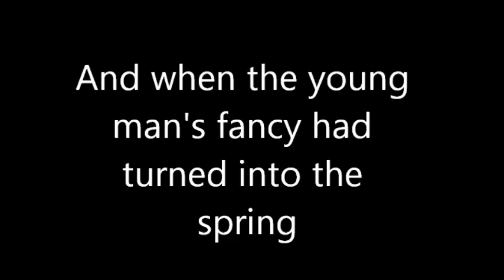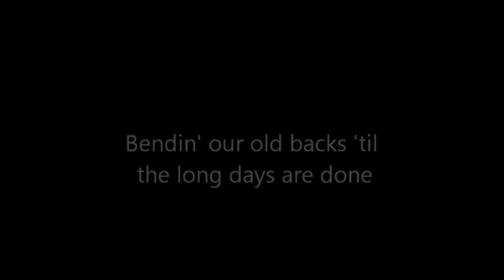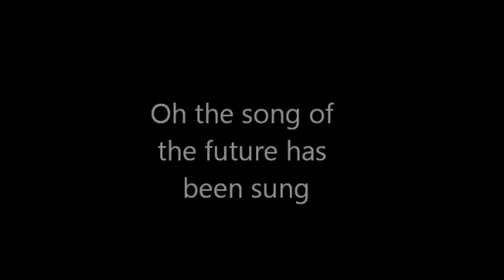Gordon lightfoot-Canadian railroad trilogy